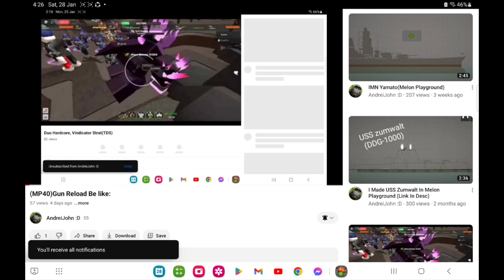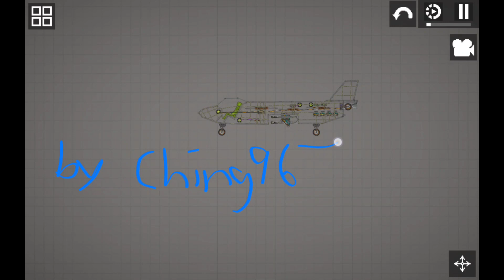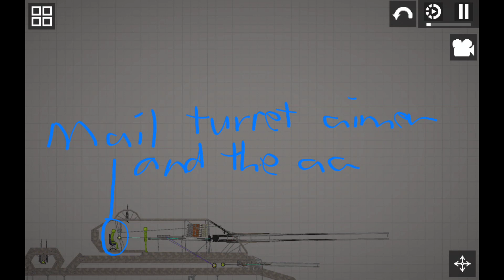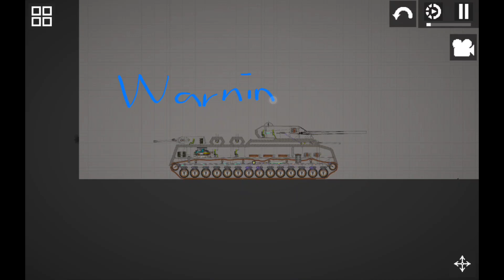I MADE THE P-1000 RATTE IN MELON PLAYGROUND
Secondary Turret by Melon Playground Man

Barrel From Unknown Tank by JayNard